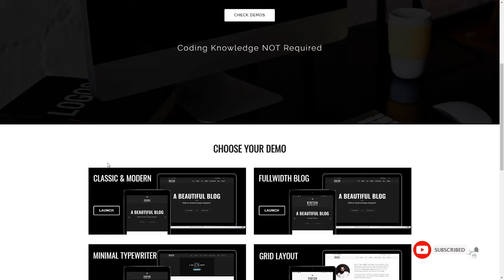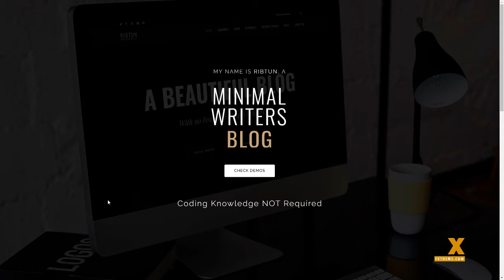RibTun - WordPress Blog Theme For Writers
Columns 1

 Layout Responsive